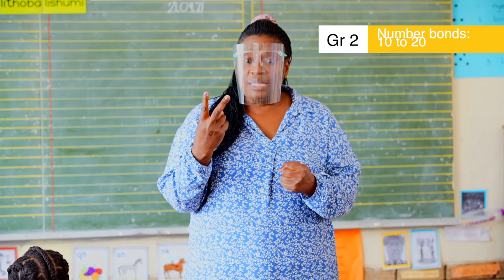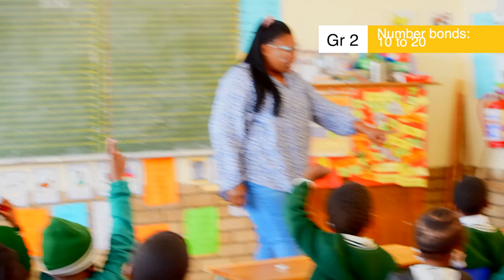2.1.2 MM Number bonds 10 to 20